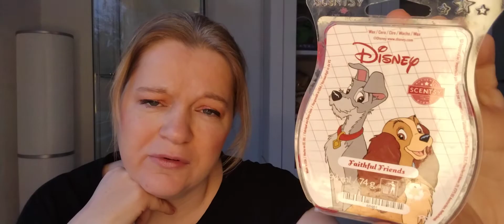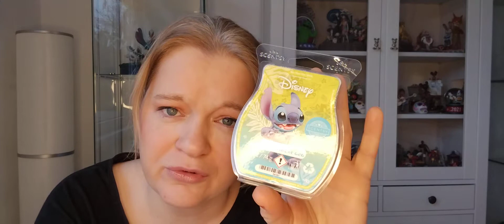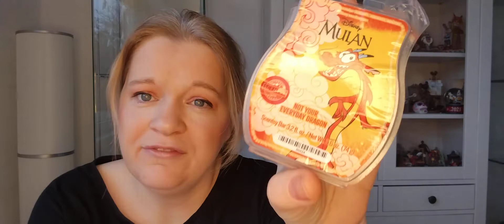Scentsy Time Teil 2 lizenzierte Disney Düfte👎 meine persönlichen Flops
Bei mir gibt es vieles zu sehen, wie zb Unboxings von Boxen, Scentsy, Disney, Schmuck wie Icrush oder Purelei, passt das eine Thema nicht für euch, dann schaut doch gerne beim nächsten Thema rein .

Packstation Adresse
Yvonne Schlegel - Frey
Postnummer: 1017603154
Packstation Adresse:
Packstation 151
45468 Mülheim an der Ruhr

❤️ Ihr findet diesen Kanal toll, dann Unterstützt  diesen Kanal doch gerne mit einem Abo über diesen Link :

➡️ Zur Zeit besteht keine Kooperation zu einer Firma, und es ist für mich nur ein teilen meiner Interessen mit euch .

🎉 Gewinnspiele 🎉 :
-Gewinnspiele sind, wenn nicht anders angegeben kleine Geschenke von mir für euch
- Gewinne können nicht ausgezahlt werden
- YouTube übernimmt keine Haftung bei einem Gewinnspiel, und YouTube steht in keinem Zusammenhang mit diesem Gewinnspiel

👍 Affine links werden gezeichnet durch ein Symbol " * ", das heißt wenn ihr hierrüber einkauft, bekomme ich dementsprechend einen Vorteil aus diesem Link wenn ihr darüber kauft .

Video Bearbeitung : YouCut App

Titelbild Herstellung Bearbeitung : App Polish

Diese Seite ist eine unbezahlte Dauerwerbesendung, die rechtlich geschützten Firmennamen werden nur verwendet, um diese Produkte, Neuheiten zu zeigen .